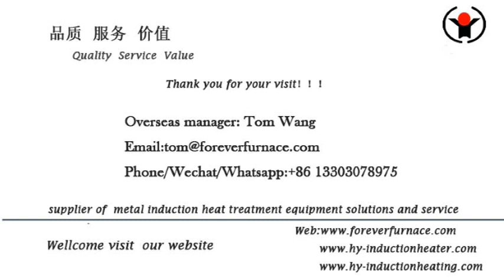steel bar # bar hardening and tempering induction furnace